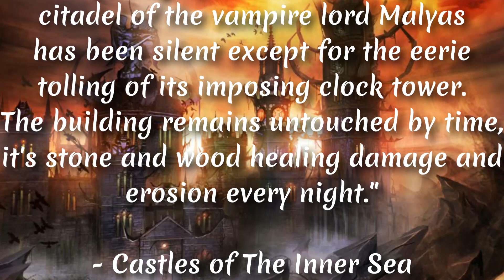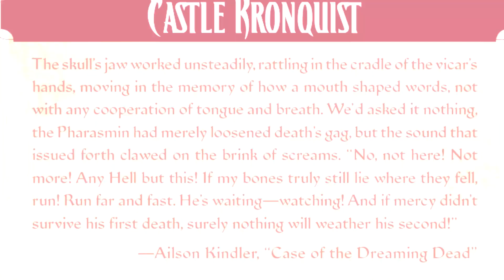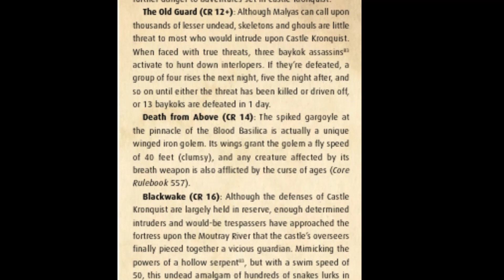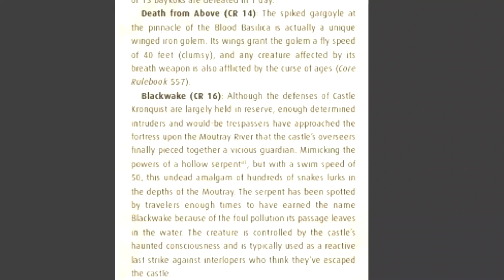Pathfinder: Castle Kronquist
In northern Ustalav is the gothic dwelling of Vampire Lord Malyas - Castle Kronquist.

This castle is detailed in Castles of the Inner Sea for PF1, but much of the lore is still applicable for PF2.  I hope you can find it as inspirational as I did.  It was a great setting during one of my PF2 home games.  I thought I'd share.

Let me know if you have used this castle or another castle of Golarion in any of your games.

Until next time, happy gaming!